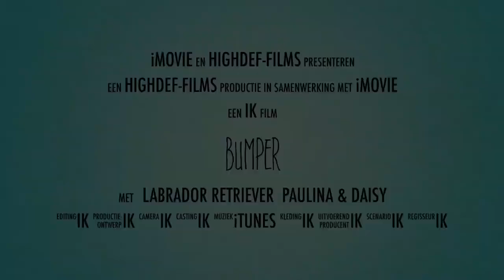Bumper - Labrador Retriever Puppy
Hallo allemaal, hier een kleine video over Bumper. Een Labrador Retriever. Hij is op 5 februari 2018 geboren. Met 7,5 week oud kwam hij bij ons in huis en inmiddels is hij alweer bijna 11 weken. Bumper is een heerlijke pup, hij is ondeugend, speels en ook heel lief. Ook is hij begonnen met puppycursus. Op het moment doe ik helemaal niks met youtube, maar ik wil jullie deze video toch laten zien. Willen jullie meer video’s van hem zien, laat het dan even weten. Hopelijk gaat het met jullie allemaal goed! Je kan hem trouwens volgen op Instagram: bumper_lab
Liefs.